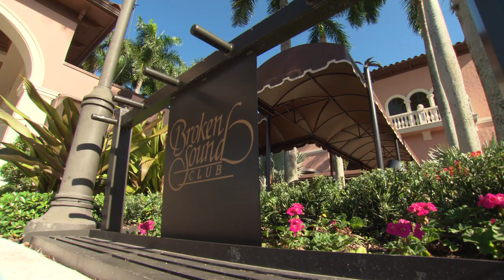Weitz Construction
Weitz Construction builds some of the most beautiful and functional golf clubhouses in the world. Featured here are 3 of the premiere facilities in South Florida.  The Breakers, Broken Sound, and Lost Tree.